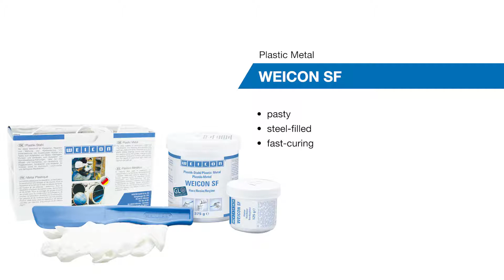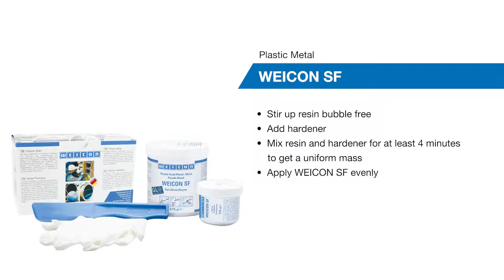WEICON SF Epoxy Resin